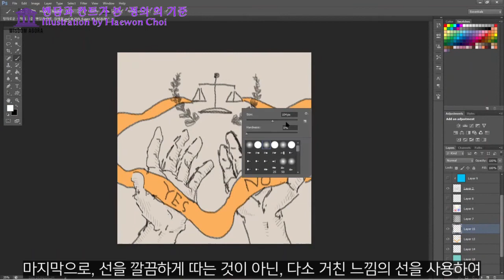벤담과 칸트가 본 정의 의 기준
Title : OPINION - 벤담과 칸트가 본  정의 의 기준
(Illustration by Haewon Choi)

Video edited by Kim Seoha

Instagram wisdomagora